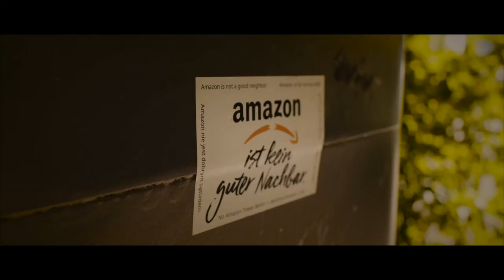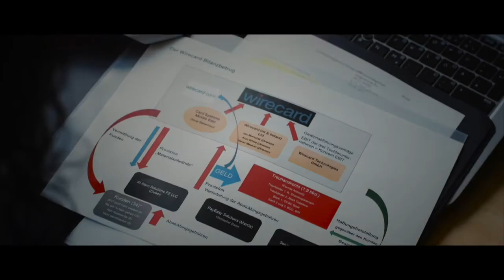Fairänderung ist möglich! | Cansel Kiziltepe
SPD-Bundestagskandidatin für Friedrichshain - Kreuzberg - Prenzlauer Berg Ost!

Bundestagswahl am 26. September 2021.
Briefwahl ab 16. August!